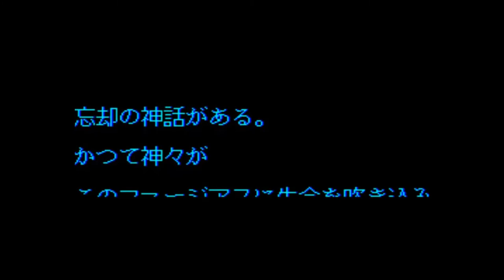PC Engine CD : Farjius no Jakoutei - Neo Metal Fantasy (JPN)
Farjius no Jakoutei - Neo Metal Fantasy (ファージアスの邪皇帝・NEO METAL FANTASY) is an RPG that developed and published by Human back in 1992, exclusively for the PC Engine CD console system and the Japanese market.

The peaceful existence of Far the Earth is threatened by the Emperor of Evil. Atima, a young girl from the magician guild, is entrusted with a highly important task: reviving Dimeora, the legendary hero.
But things take an unexpected turn as Atima is kidnapped by the Emperor, and the revived Dimeora has to find his way alone in this new world.

Neo Metal Fantasy is a typical jRPG where the player controls a party of heroes who visit towns, explore dungeons, and fight randomly appearing enemies in a first-person perspective, turn-based combat, using physical or magic attacks.
The presentation is minimal and what you expect from a game of the era/period. The more interesting part is that it features anime-style cutscenes and portraits. The soundtrack is ok and the same goes for the sound effects. Gameplay wise there is nothing exceptional or unique to be mentioned since the game follows the classic "routine" of the random encounters, leveling up and weapon uprgrading.
All and all, it's a quite "basic" RPG.

* It's not an import friendly game.